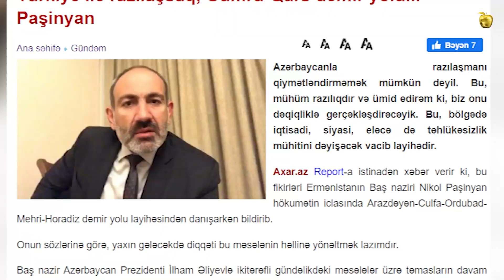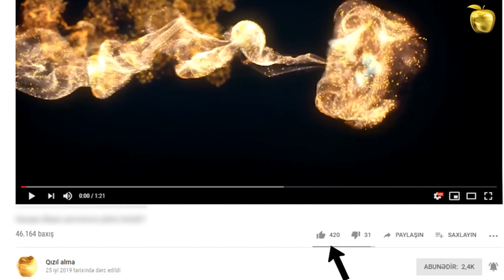Türkiyə ilə razılaşsaq, Gümrü-Qars dəmir yolu... - Paşinyan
Azərbaycanla razılaşmanı qiymətləndirməmək mümkün deyil. Bu, mühüm razılıqdır və ümid edirəm ki, biz onu dəqiqliklə gerçəkləşdirəcəyik. Bu, bölgədə iqtisadi, siyasi, eləcə də təhlükəsizlik mühitini dəyişəcək vacib layihədir.